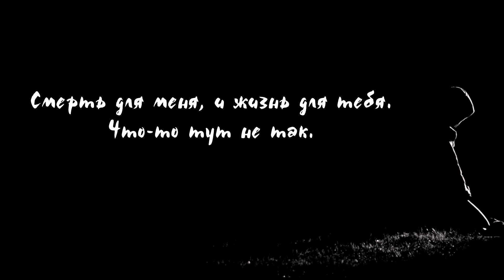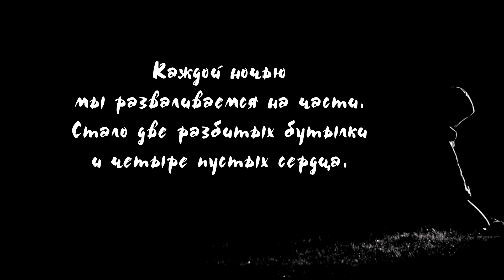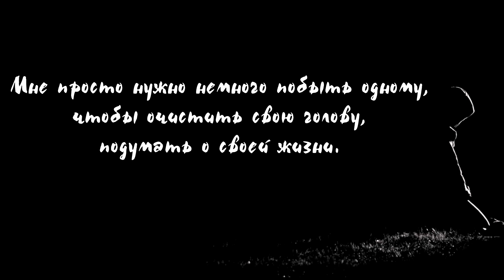Papa Roach - Decompression Period Lyric Video (на русском)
Album: lovehatetragedy (2002)